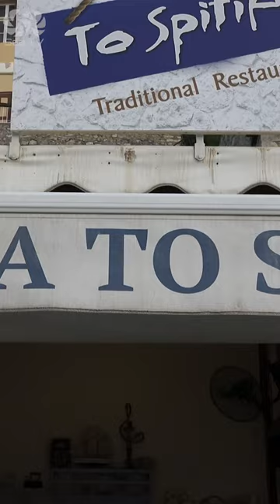Ready Set Sail - Symi Greece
As a sailor, I could Sail Greece forever. Today let's explore my favourite place:
Symi Island is part of the Dodecanese Islands, just north of Rhodes. The island is known for its stunning architecture, Surrounded by colourful neoclassical houses. On the southwest coast, the 18th-century Monastery of Archangel Michael Panormitis is a significant Greek Orthodox pilgrimage site with a Byzantine museum: clear waters, and incredible beaches.
The main port of Symi is a popular destination for sailors. The harbour is well-protected, and there are plenty of docking options available.
Plenty of local tavernas serve fresh seafood and traditional Greek cuisine.
Symi Island is also known for its incredible hiking trails, where you can explore its rugged landscape and stunning views.
And for history buffs, Symi Island is home to the Panormitis Monastery, a stunning Byzantine monument still in use today.
So if you're planning a sailing trip to Greece, add Symi Island to your itinerary. Its stunning natural beauty, rich history, and vibrant culture make it a destination you won't miss.

These videos will make your Sailing Vacation much easier⛵️
▸ Got Tips/ Videos?  Sharing is Caring

🔎 Research:
Marine literature 📚
Navionics
navily
Google maps
Note: This is not a navigation map